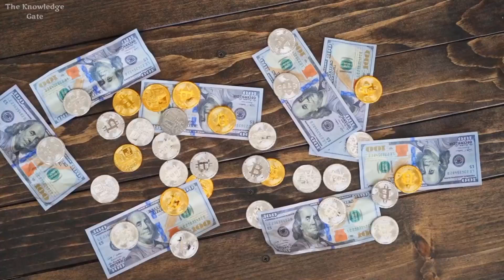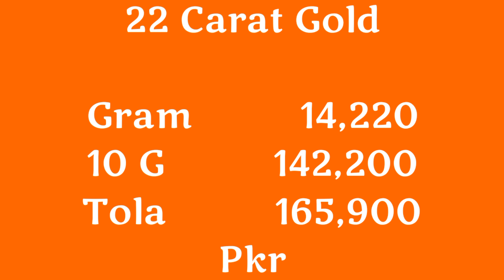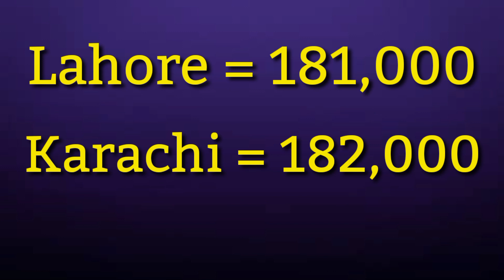Today Gold Rate in Pakistan | 14 Jan Gold Price | Aaj Sooney ki Qeemat